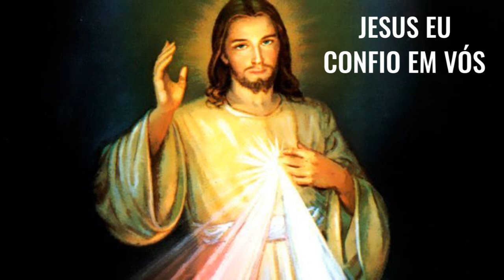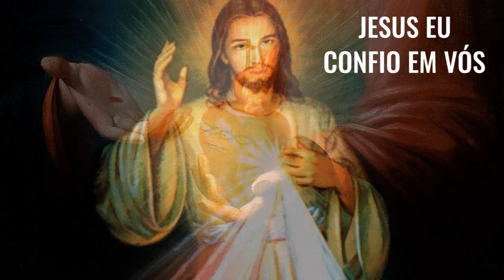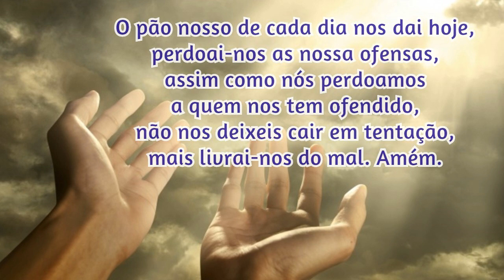24/09/2024 🙏 TERÇO da DIVINA MISERICÓRDIA CANTADO